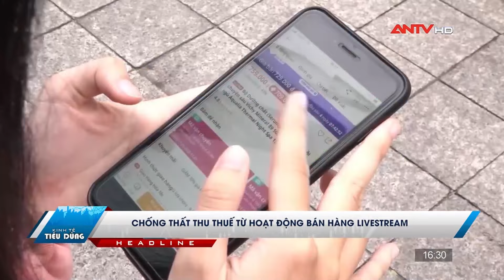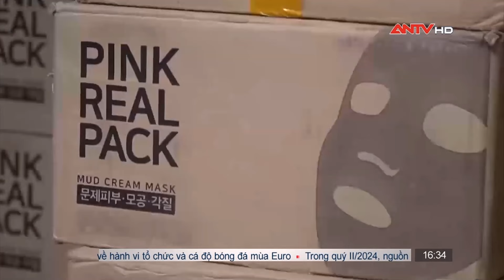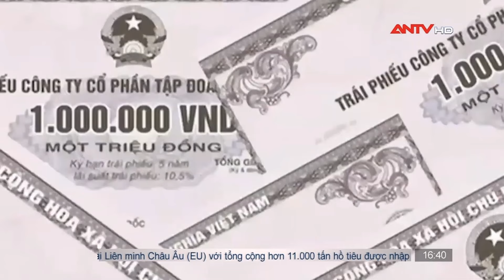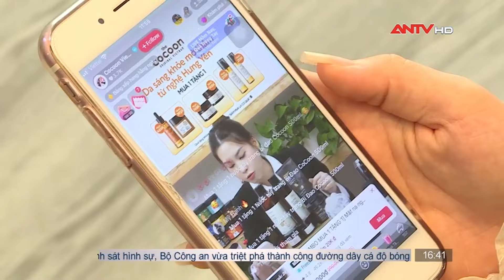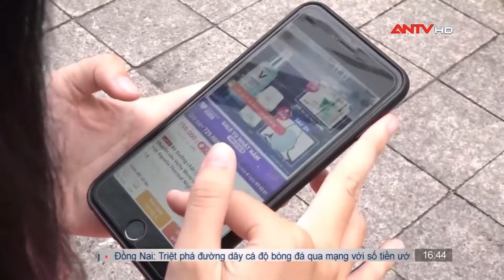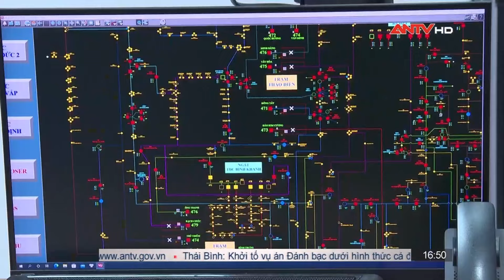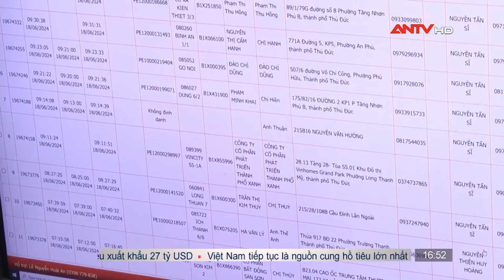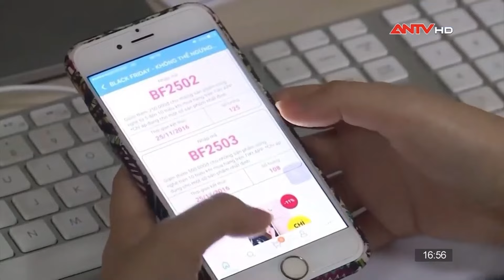Bản tin kinh tế và tiêu dùng ngày 10/7: 2 đối tượng lừa đảo đặt cọc mua bán nhà | ANTV